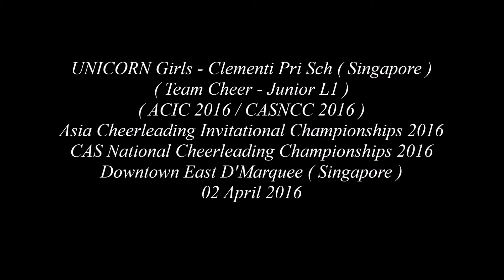Clementi Pri Sch UNICORN Girls (Singapore) - 2016 Asia Cheerleading Invitational Championships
Clementi Pri Sch UNICORN Girls (Singapore) at the Asia Cheerleading Invitational Championships 2016 held at Downtown East D'Marquee (Singapore) on 02 April 2016
Category : Team Cheer - Junior L1